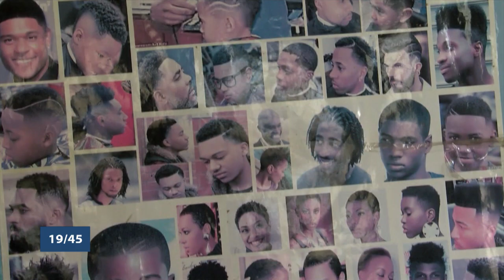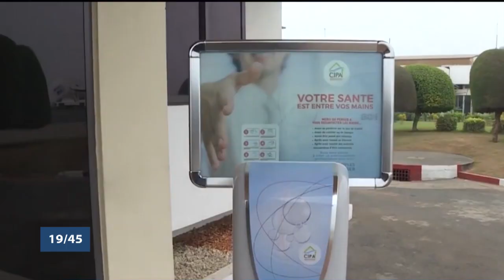Le 19 45 du 24 Décembre 2021 avec Patrick ADJAGBODJOU